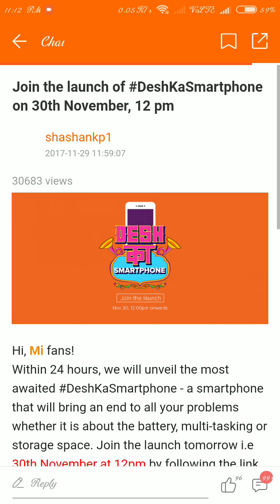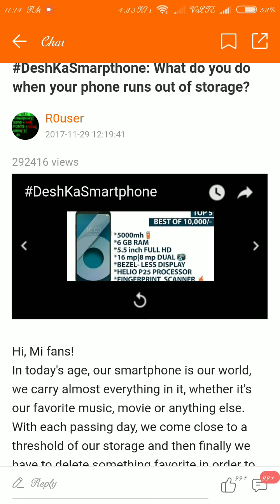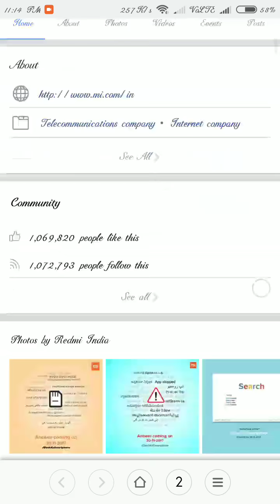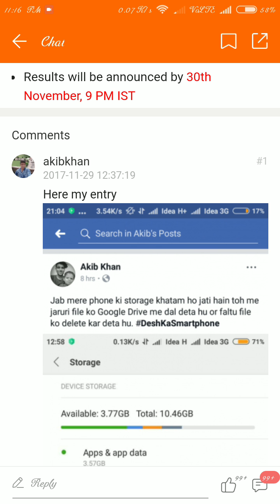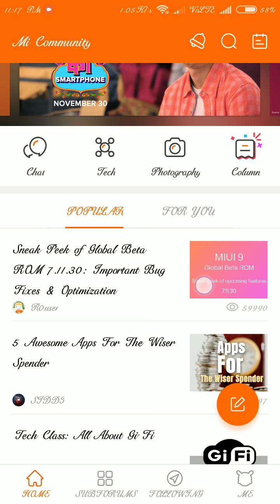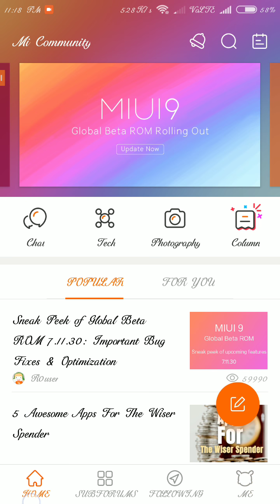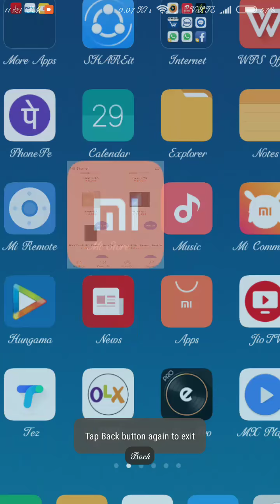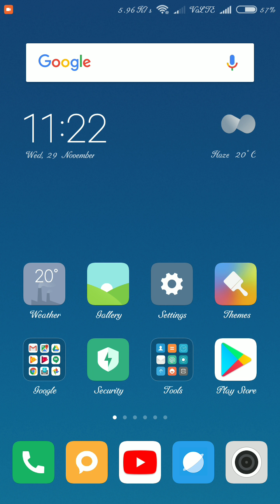Mera DeshKaSmartphones Launched 30/11/17 Or Mi Ka Or Khuch Bad !!Tech Bangla!!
Hello Friends Amar Apnar Channel Tech Bangla Sagoto Jani !!This Video Mera Desh Ka Smartphones Launched Or Mi Ka Or Khuch Bad 30/11/17 !!